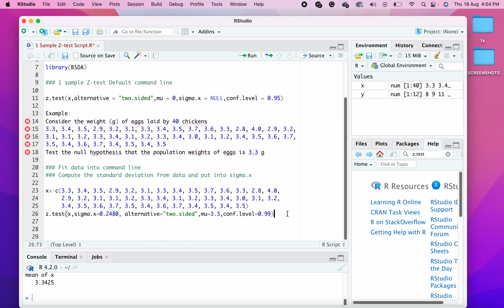1 Sample Z test R Video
Analysis of 1 Sample Z test. To learn more and access the data set and R Script for 1 Sample Z test, please register for FREE!!!